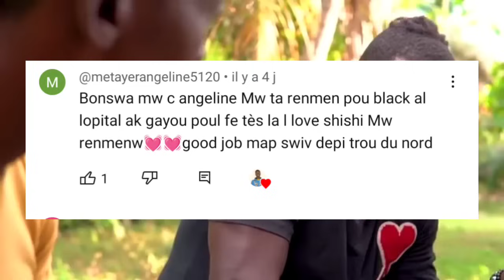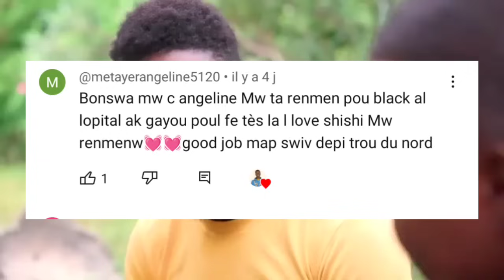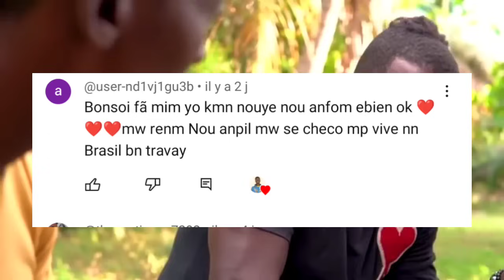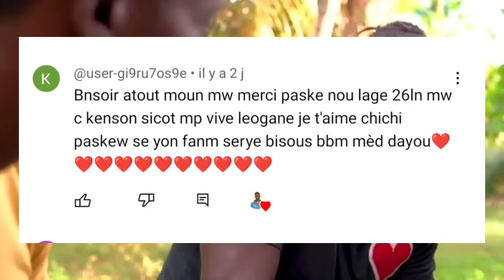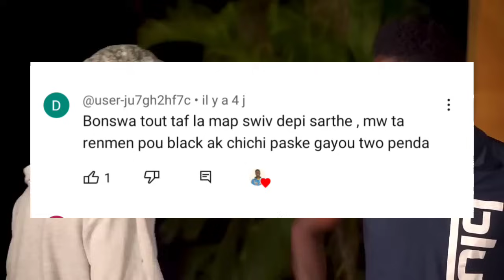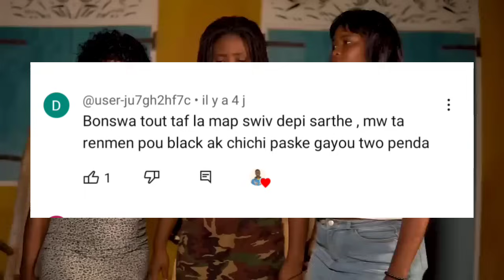SOLEIL DE MINUIT ÉPISODE 27 | NOUVEAU FEYTON 2024